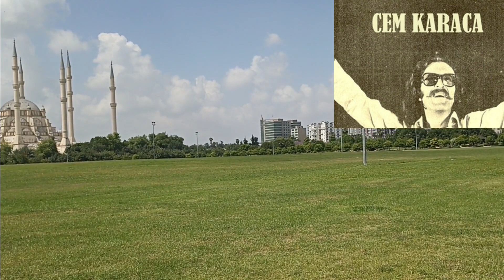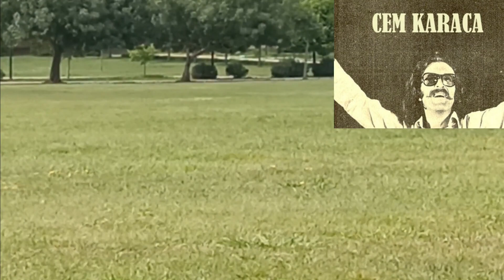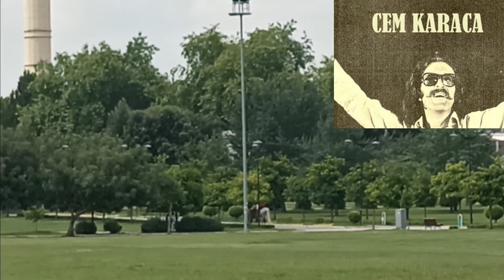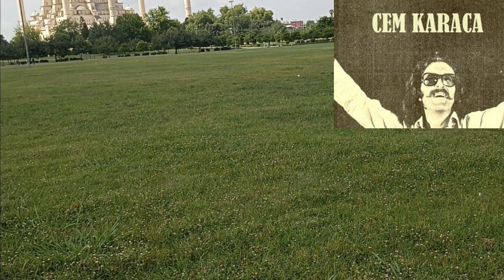cem karaca- ne olur ıslak ıslak bakma -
cem karaca -ceviz ağacı